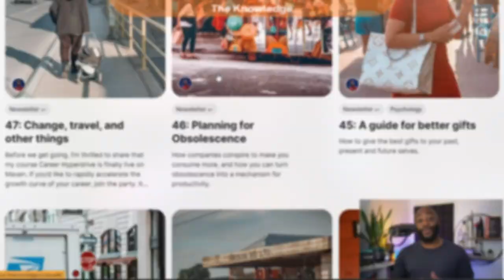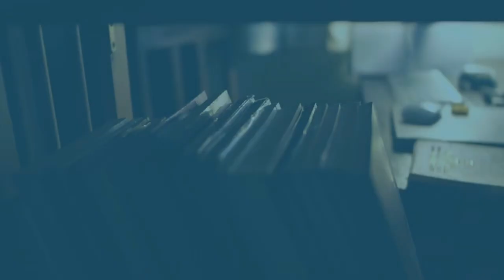🎙️ Self-actualisation and Slow living with Kyle Kowalski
David speaks with Kyle Kowalski, a thoughtful entrepreneur, adult learner, and proponent of slow living.
Kyle describes himself as a synthesiser and solopreneur so we got to unpack what that means.
This was a very introspective episode.
They talked about:
- The philosophy of slow living and how it can influence our ambitions and choices
- Some of the lessons he learned from going through a personal crisis
- The importance of finding purpose and of cultivating a spirit of lifelong learning
- Challenging life assumptions, prioritizing needs and wants, and structuring time and work for personal growth

📄 Show notes:
0:00 | Intro
4:55 | Slow living and its philosophy
10:17 | Parental influence on ambitions
14:05 | Traditional path vs. Compelling choices
16:59 | Self-characterization and description
20:12 | Disentangling true self from reflection
25:22 | Tangible vs. Spiritual/existential things
30:20 | Individual vs. Collective actions
32:57 | Importance and finding of purpose
38:43 | Environment's influence on societies
42:58 | Robert Sapolsky's work on behaviour
44:25 | Six-week existential crisis
51:06 | Creating distance in new environments
56:23 | Overcoming fear of money
1:00:13 | Impact of language on thinking
1:07:03 | Challenging life assumptions
1:09:29 | Prioritizing needs and wants
1:11:25 | Scrutinizing mental time and energy
1:15:32 | Cultivating the spirit of adult learning
1:17:54 | Growing as an adult learner
1:22:14 | Improving synthesis skills
1:24:22 | Choosing projects as an entrepreneur
1:29:25 | Structuring time and work
1:34:57 | Avoiding unintentional meme adoption

🗣 Mentioned in the show:
How to Live on 24 Hours a Day
Creating Freedom
The Wizard and the Prophet
Your Money or Your Life
One Thing
Four Thousand Weeks
I Will Teach You to Be Rich
The Psychology of Money
The Surrender Experiment
Living Untethered
The Untethered Soul
The Great Mental Models
Super Thinking
The Art of Thinking Clearly